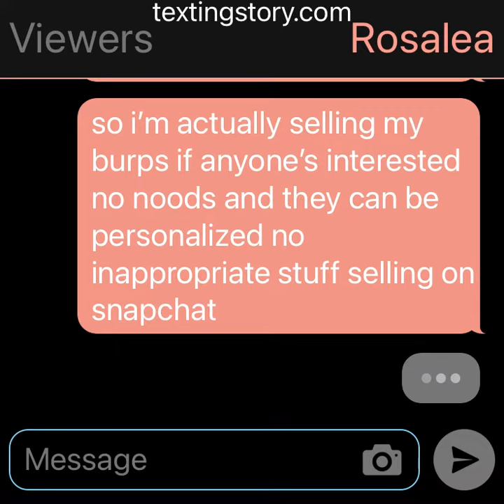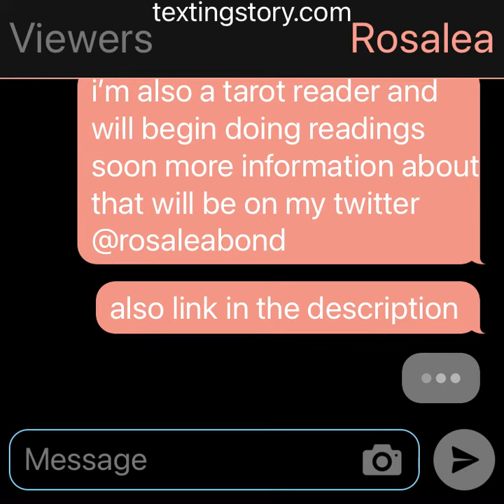SELLING BURPS AND TAROT READINGS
~ Sign this petition for everything going on in the world right now